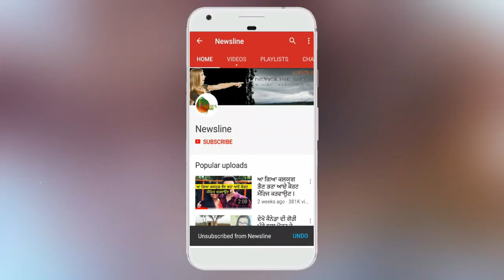Jasmine Sandlas ਤੇ Kita ਕੇਸ Eni Greeb Ki haar Gyi II Newsline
(ਵਿਗਿਆਪਨ ਦੇਣ ਲਈ ਸੰਪਰਕ ਕਰੋ)

Newsline Team